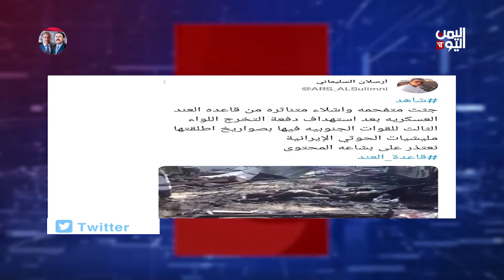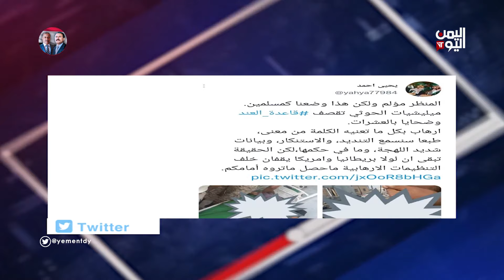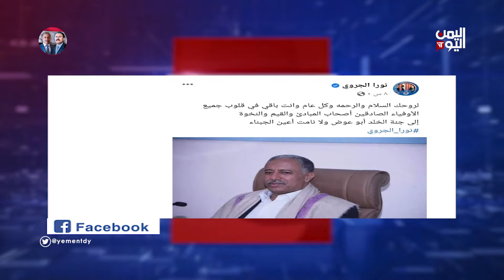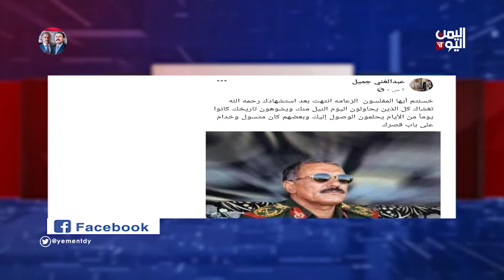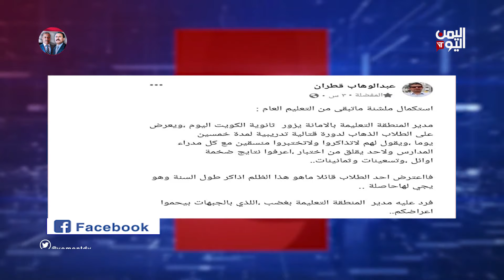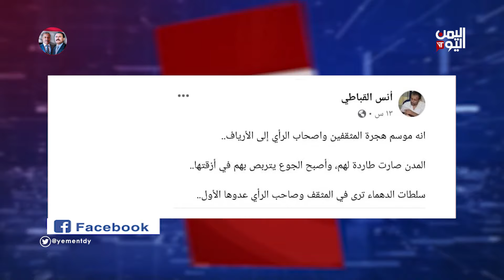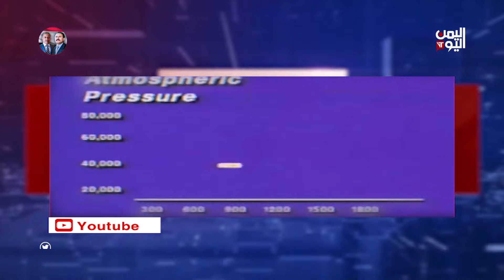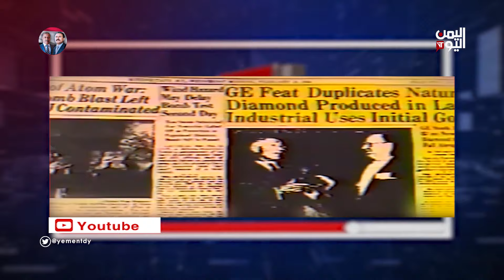واي نت - 29-08-2021